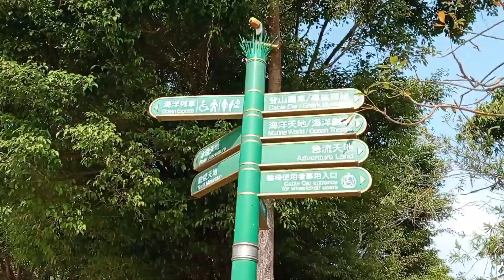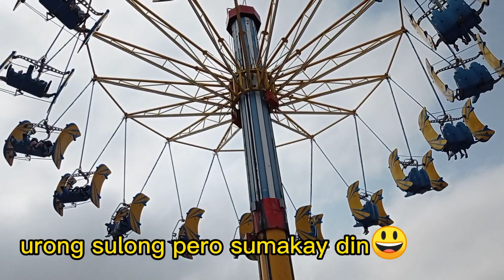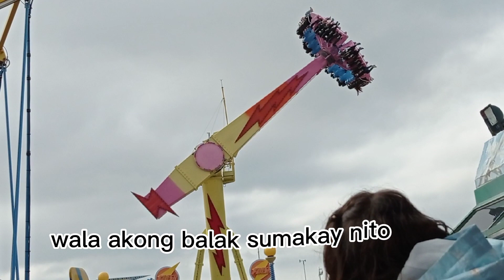Thrill Mountain | Having Fun and Enjoy / Ocean Park Hongkong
Thrill Mountain offers a dynamic, high-energy, adrenaline rush for park guests seeking a little “kick”. The land is imagined as a contemporary boardwalk – borrowing the eclectic mix of unique food and variety of ride experiences once found in classic, seaside resorts, updated and re-imagined by adding a layer of popular youth culture.

Thrill Mountain creates a space for guests to challenge each other for “high scores” on their favourite interactive games, work up the courage to experience the rush of the “front car” on the hyper-coaster and share a quick snack with special friends – reflecting the spirit, exhilaration and energy of urban youth while creating special memories for a new generation of guests